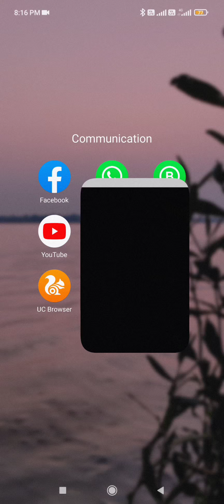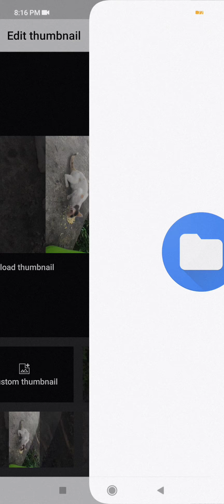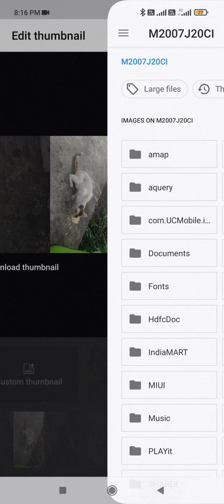How to add thumbnail to your youtube video | easy process